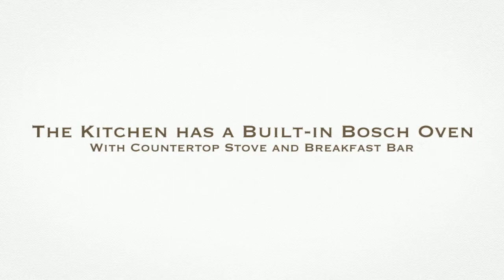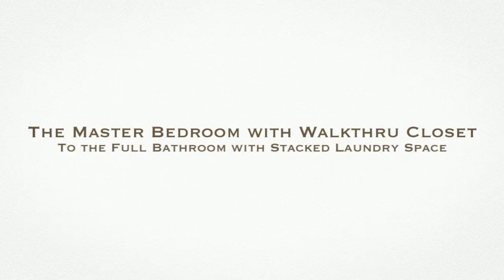#242 30 Royal Oak Plaza NW | Homes by The Chamberlain Group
Single bedroom Royal Oak condo, situated in the Red Haus, with its lush, quiet courtyard, games room, party facilities, community kitchen, and fitness center! An open concept layout with 9' ceilings greets you in this updated condo, with a living area that opens out to a private covered balcony; the kitchen features a built-in Bosch oven, countertop stove, and a breakfast bar! The master bedroom offers a walk-through closet to the full bathroom with convenient stacked laundry space! A generous titled underground & heated parking stall is included, along with separate storage, and this home is mere walking distance to multiple amenities such as Wal-Mart, London Drugs, coffee shops, restaurants, banks, and more! Ideal location! Call to arrange a viewing and see yourself living here today!